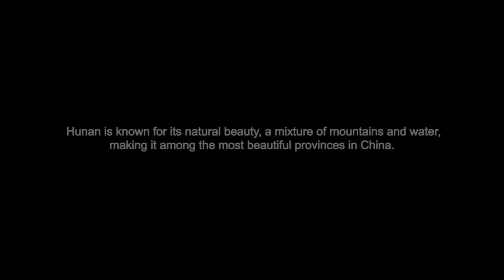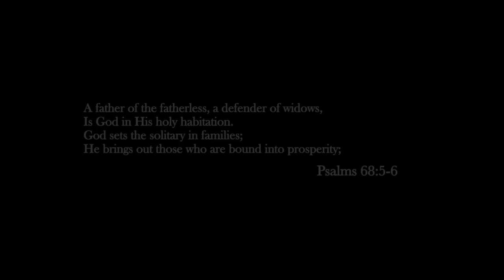China's Left Behind Children in Hunan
Please do not attack anyone for religious beliefs. This was a project I did many years ago for a missionary who truly put his heart and soul into helping children and bring healing to them. I only ask for kindness and an open mind. :) This is not monetised.

Directed & Produced by: Pamela Tan, Jacinth Tan, Ng Qinching
Executive Producer: Joseph Lim

"I Lift My Eyes To The Hills" by Word of Grace Chinese School